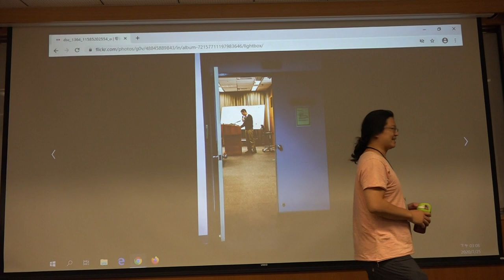g0v tw hackath40n — 中場短講 — 紀念幕後推手陳昇瑋老師 ／ clkao